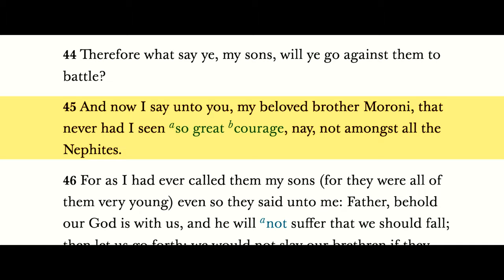On the Wings of Angels | feat. Daniel Beck | He'll Provide a Way - The Musical (Blake G. & Wayne B.)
He’ll Provide a Way - The Musical True Stories from the Book of Mormon By Blake Gillette and Wayne Burton

With the war raging on all sides, Captain Moroni received this news with great rejoicing in the success of his brethren and made it known throughout all the land. For he knew God was with them in their miraculous preservation and those brave young men fought on the wings of angels.

The narrative unfolds with Moroni guiding us through key moments, such as Nephi retrieving the plates and his poignant psalm after his father’s passing. It delves into the stories of defiant Abinadi, Alma the Younger's remarkable conversion, and the powerful song "His Tender Mercies" by Abish and a Lamanite Queen. Ammon and the sons of Mosiah rejoice in bringing the Lamanites to the gospel, while Captain Moroni rallies the troops in the song "Brothers in Arms." Act 1 concludes with a moving lullaby and the miraculous preservation of stripling warriors. Act 2 begins with Nephi's plea before Christ's birth, followed by the people's passionate song as Christ visits Bountiful. Helaman imparts wisdom to his sons, and Moroni closes with the song "Alone," emphasizing the Book of Mormon's promise. The powerful finale reiterates key messages, urging modern-day unity in the fight for truth and the spread of God's love and the gospel worldwide.

Helaman
To seek forgiveness by his hand
A promise to keep peace in the land
Swords shone bright would take no more
The lives of their brethren, their foe
Enemies persist when came the day
Now threatened to be swept away
Two thousand sons filled the call to arms
To defend their homes, a noble cause
And their mothers knew inside
That if their sons did not doubt
The Lord would be their guide
They cried!

[Chorus-Warriors]
We will wield heaven’s sword
We will shield in the Lord
We will fight for our father’s lives
With hope in our hearts
And faith shining bright

Helaman
Undaunted by the wounds of war
Unshaken by the threat of more
Perfect trust in the Lord they loved
These souls, these soldiers
These sons of God
For they all knew their call
And when they did not doubt
Not one soul did fall

Helaman (BRIDGE)
Sleepless nights
While enemies surround them
Yet firm in mind
With the Lord their Guide
And they fought on the wings of angels
(Warriors For our freedom and our Lord)
(Warriors In the strength of our God)

[Moroni]
“And they were all young men, and they were exceedingly valiant for  a courage ,
and also for strength and activity; but behold, this was not all—…yea, they were
men of truth and soberness, for they had been taught to keep the
commandments of God and to walk uprightly before him”

KEY CHANGE
[Chorus-Warriors & Helaman]

Narration
If ever there were an argument for the righteous influence of parents, it is stated
succinctly in the simple sentence spoken by these young warriors, “We do not doubt our
mothers knew it.”

There followed a time of peace and prosperity, which was ruined not by enemies
from without, but by wickedness and corruption within the nation itself.

But God’s tender mercies extend to all his children even as they rebel against Him.
His loving hand ever reaches out to them, offering the opportunity to repent of their
wicked ways and return their hearts to Him. The people may turn away from their God,
but He will never turn away from His children…”His hand is stretched out still.” So, as
we shall see, God’s love will manifest through His Only Begotten Son, even Jesus
Christ.